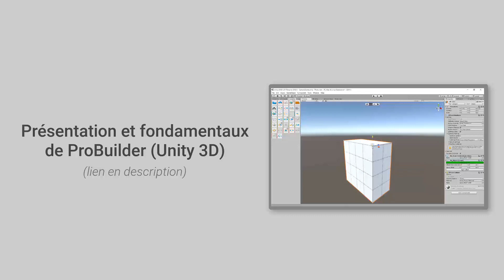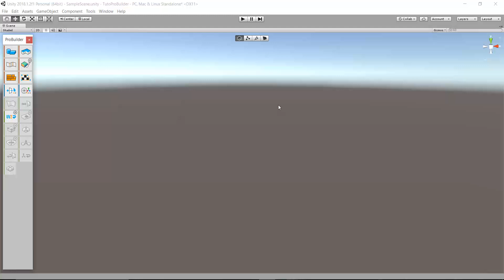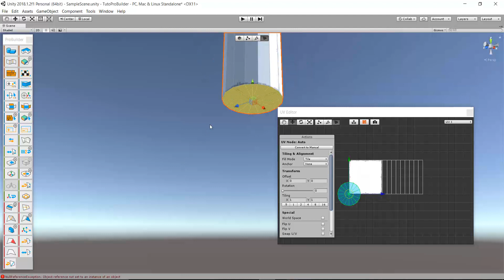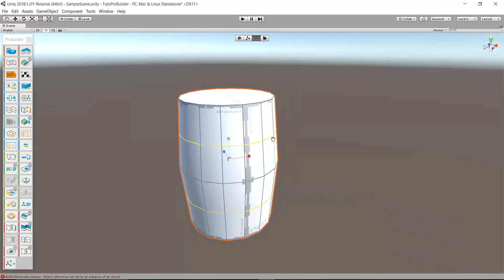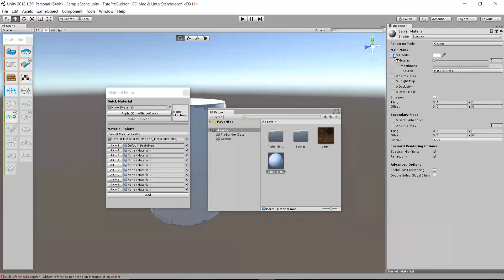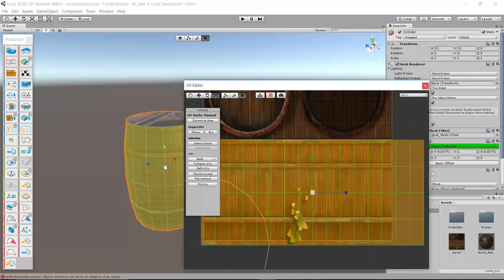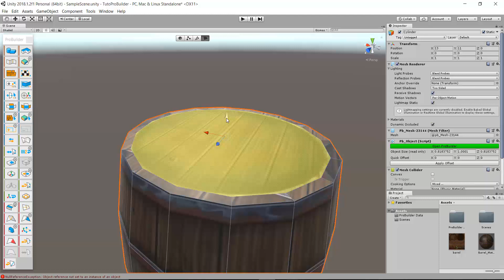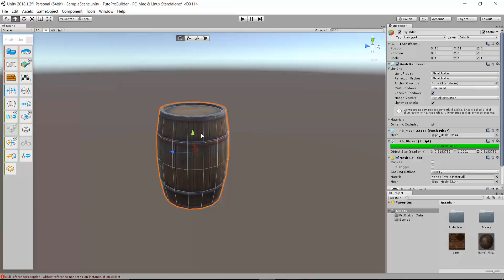ProBuilder : Modéliser un tonneau (Unity 3D)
Aujourd'hui on regarde comment modéliser un tonneau et lui ajouter des textures sur ProBuilder. Partagez vos retours et suggestions dans les commentaires !

Version Unity de la vidéo: Unity 2018.1.2f (Version personnelle)